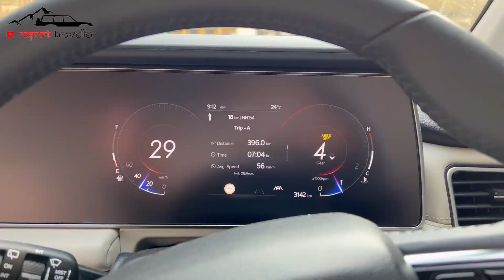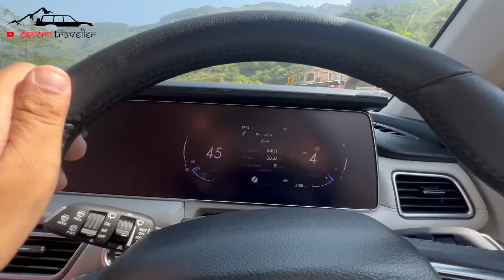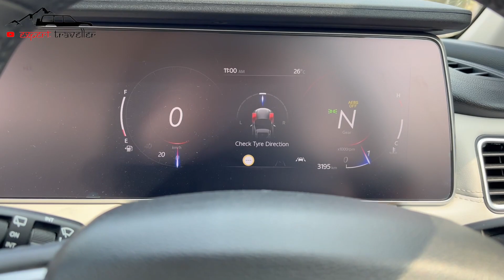POLICE nein XUV700 ko PAKAD liya KASOL Mein | Expert Traveller Vlog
We have started our trip & going to Himachal Pradesh. Really excited as this is our first trip on mountains in Mahindra XUV700.

We are going to Kasol this time & are realy excited to be there. Kasol has some really amazing vibes & is full of beautiful cafes with psychedelic music all around and awesome food. Kasol is situated in Pravati Valley & is situated banks of the Parvati River, on the way between Bhuntar and Manikaran.

Places to visit in Kasol -
1. Kasol Market
2. Cafes in Kasol like Evergreen, freedom
3. Manikaran Gurudwara
4. Trek to Tosh
5. Trek to Kheerganga
6. Trek to Malana
7. Trek to Chalal, Phulga

➡ Mobile camera - Iphone 13 Pro Max
➡ Camera - Go pro hero 7 black
➡ Mike - Rode videomicro compact mike